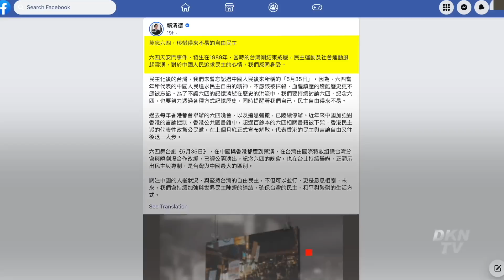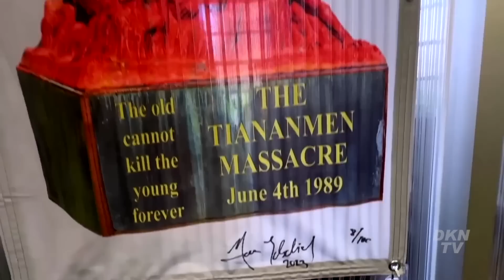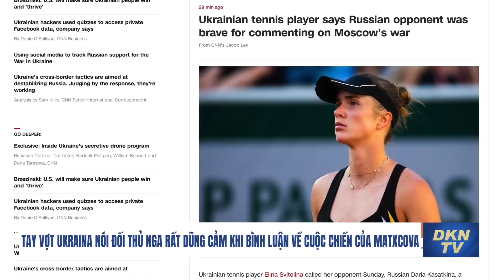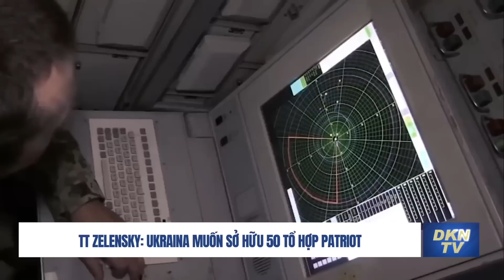TT Putin đang giăng bẫy Bắc Kinh? Bộ trưởng Quốc phòng Anh dự đoán kết quả phản công của Ukraina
Bản tin DKN News 5/6

- Phó TT Đài Loan nhắn nhủ: Đừng quên ngày 4/6, hãy trân trọng tự do và dân chủ
- Nhân dịp ngày 4/6, ông Tập tiết lộ ĐCSTQ đang đối mặt với thách thức lớn
- Bộ Quốc phòng Ukraina nói sẽ không thông báo về thời điểm phản công
Tay vợt Ukraina nói đối thủ Nga rất dũng cảm khi bình luận về cuộc chiến của Matxcova
- Hai tên lửa Nga tấn công một sân bay đang hoạt động ở miền trung Ukraina
- TT Zelensky: Ukraina muốn sở hữu 50 tổ hợp Patriot
- Mỹ tin cuộc phản công của Ukraina sẽ giúp Kyiv lấy lại ‘lãnh thổ có ý nghĩa chiến lược’